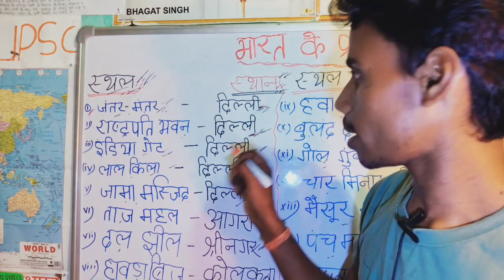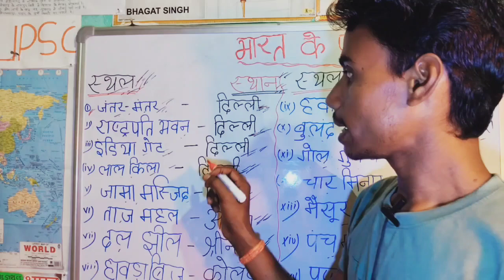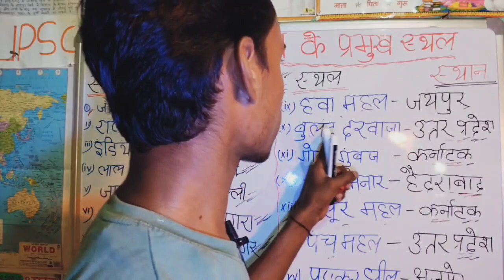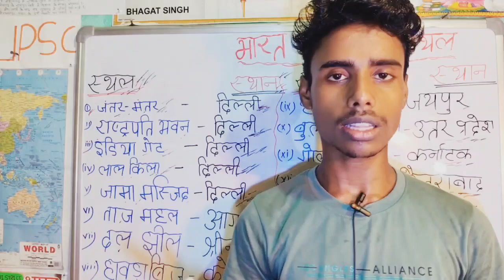भारत के प्रमुख स्थान/स्थल ,GK, GS महत्वपूर्ण वीडियो ssc # cgl bpsc railway 🚨📚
gk ,gs
Description
1. GK
2. General Knowledge
3. Important GK Questions and answer for 4. Competitive
Exams
5. Quiz Test
6. br gk study
7. Important gk
8. Quiz test
9. competitive quiz
10. competitive general knowledge
11. GK in Hindi
12. general knowledge quiz
13. quiz questions
14. general knowledge questions
15. gk quiz
16. general knowledge questions with answers 17. gk question in hindi
18. GK Question Answer
19. India GK
20. hindi gk
21. samanya gyan 22. gk questions
23. india gk in hindi
24.2022 gk questions and answers
25. lucent gk
26. lucent gk
43. geography gk
44. lucent mcq
45. lucent mcq in hindi
46. lucent book gk
47.gk
48. gk questions and answers
49. gk question
50. general knowledge
51. br gk study
52. gk questions
53. g k
54. general knowledge question
55. g k questions and answers
56. gk ke question
57. question
58. general knowledge questions and answers
59. samanya gyan
60. g.k questions in hindi
61. gk question answer
62.
63. gk ke sawal
64. knowledge
65. question answer 66. general knowledge questions
67. gk knowledge
68. जनरल नॉलेज